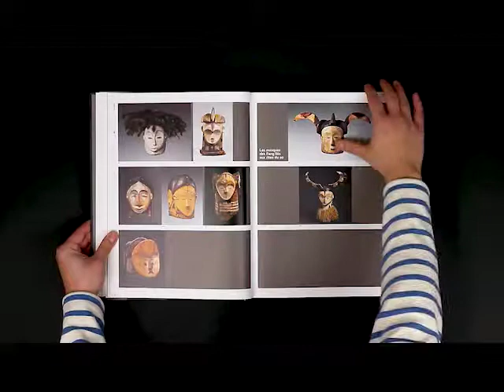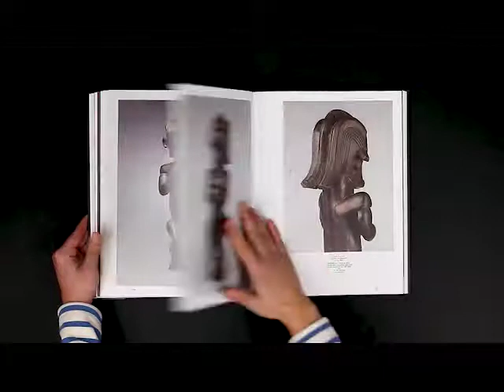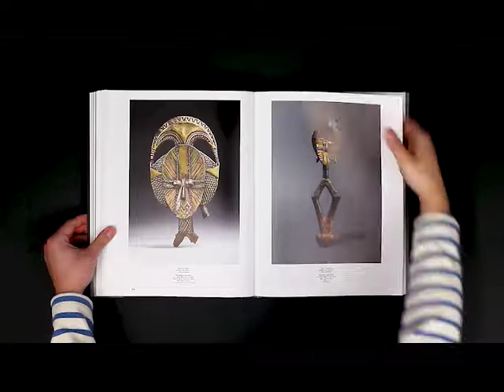Les Forêts Natales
Arts d'Afrique équatoriale atlantique

Design graphique ABM Studio
Éditions Actes Sud